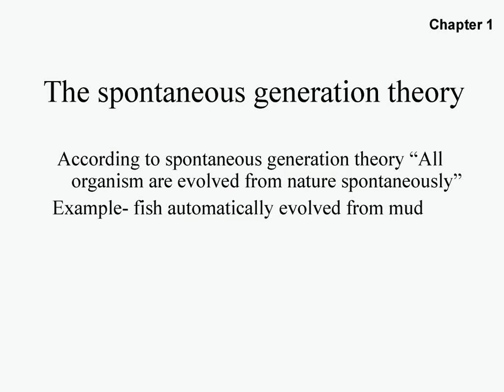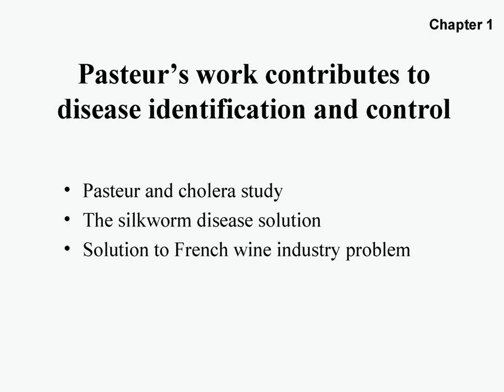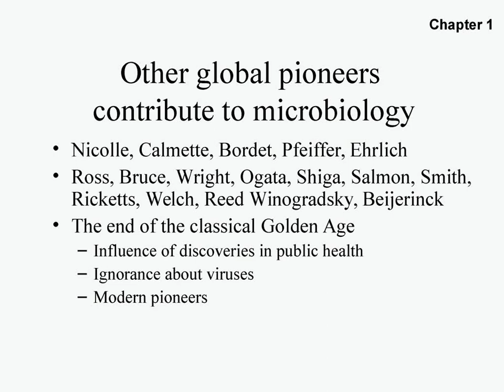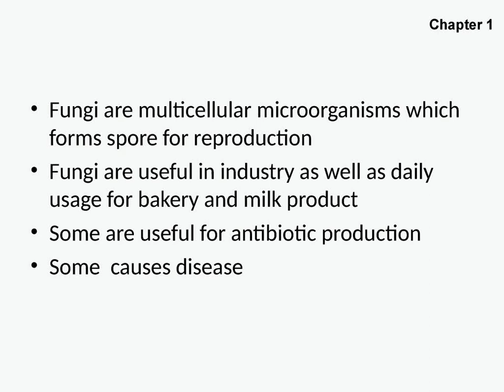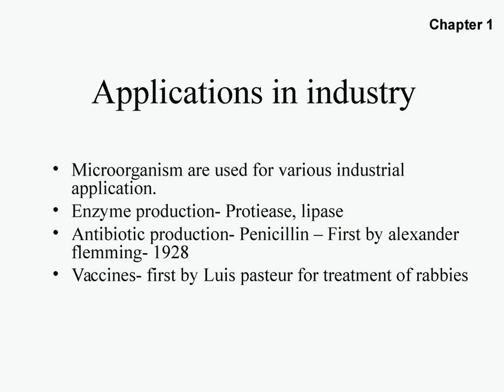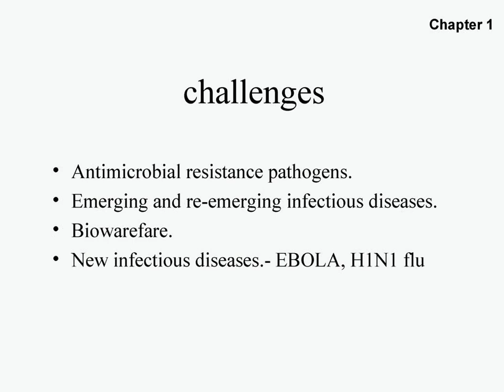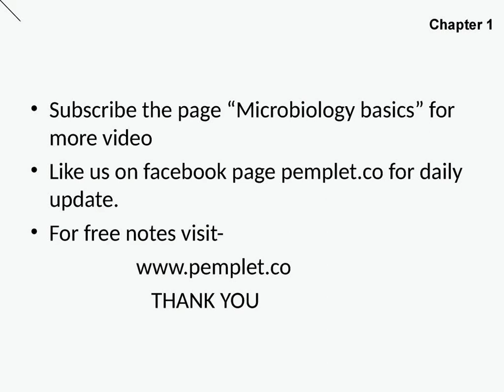HISTORY OF MICROBIOLOGY